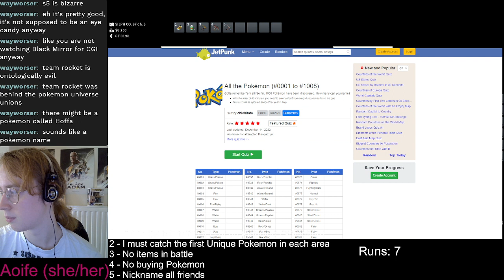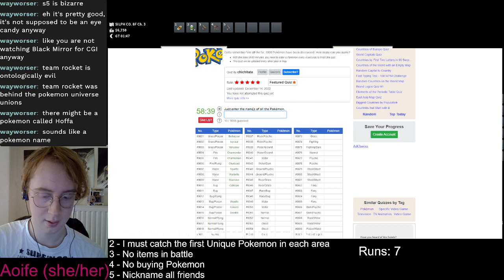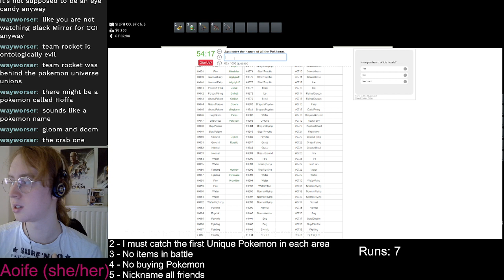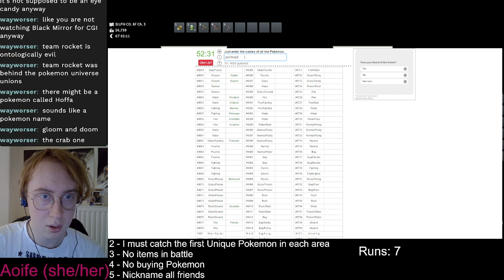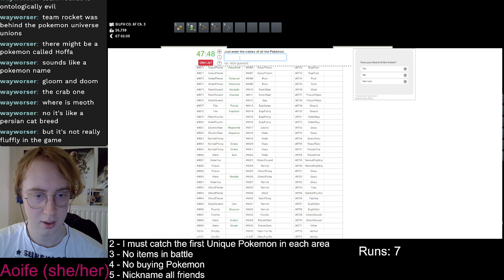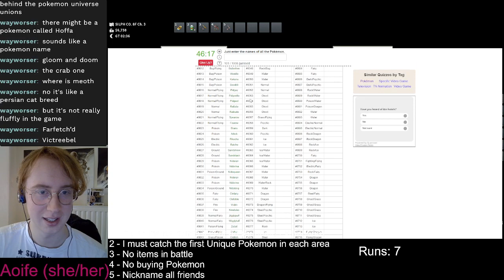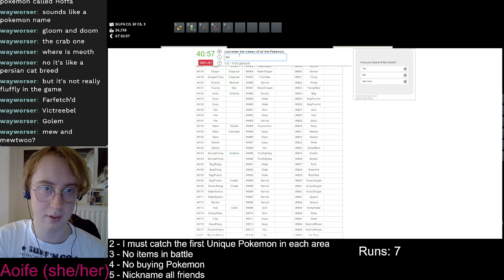I was going to go to the gym but then I checked the app and it's really full at the moment so stream